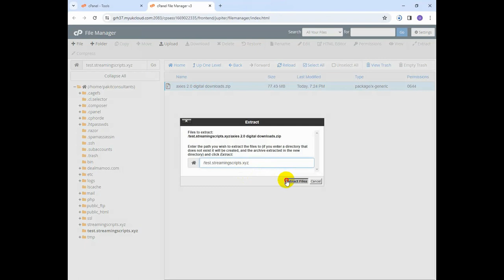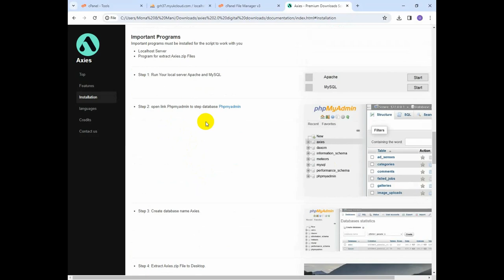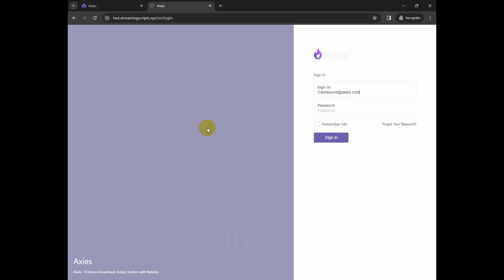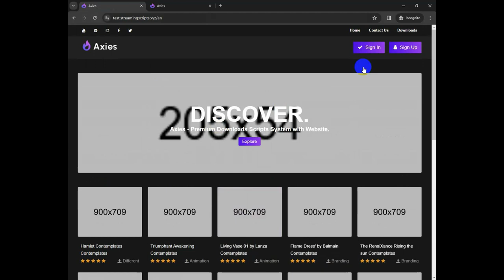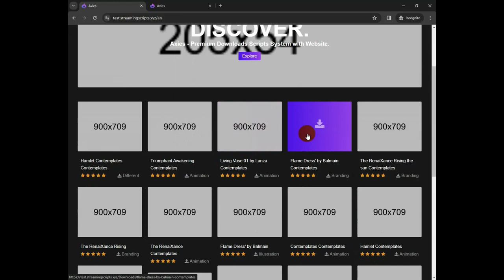Free Download Axies Digital Downloads Script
Here's what you'll discover in this video:

Introduction to PHP: We'll start with a brief overview of PHP and why it's essential for web development.

Understanding PHP Scripts: Dive into the basics of PHP scripting, including variables, control structures, functions, and arrays.

Script Implementation: Learn how to implement and use these scripts in your educational projects or personal learning endeavors.

Additional Resources: Discover other valuable resources, including online tutorials, documentation, and communities, to further enhance your PHP learning journey.

Whether you're a student, instructor, or self-learner, these free PHP scripts offer practical examples and insights into PHP programming concepts. Join us as we delve into the world of PHP scripting and empower ourselves with valuable coding knowledge.